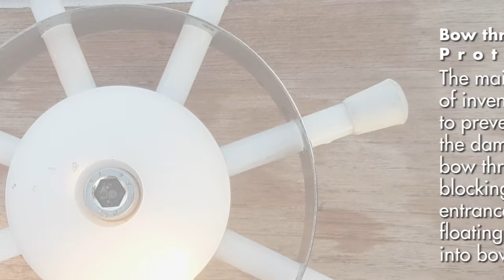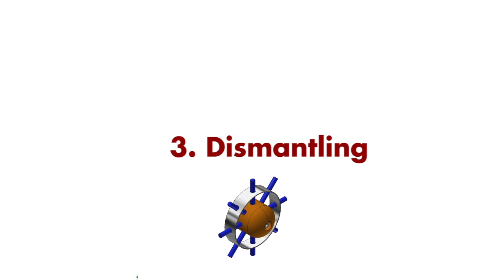Bow Thruster Protection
The present product is intended to prevent the damage of bow thruster by blocking the entrance for floating debris into bow thruster tunnel, and provide possibility of easy, no screw installation. Is designed for easy and simple installation or dismantling, for the purpose of periodic servicing operations without need to drill the hull of the vessel.
This invention allows mounting without screws or drilling holes in the hull of the vessel. Mounting of propeller protection is possible while the vessel is in the sea or on dry land. It is simple and easy to mount and dismount it. No special tool is required for assembly. The invention can be assembled and dismantled countless times without any damage to the hull of a vessel, as opposed to existing solutions where the bow thruster protection is secured by bolts. Idea of this invention came to light after many years working on vessels where large number of damaged bow thrusters occurred.